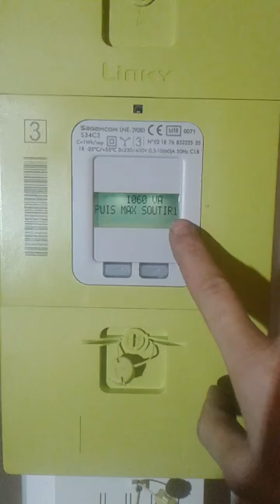Fonctionnement Compteur linky Triphasé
Poseur linky

CAP électricien
BP électricien